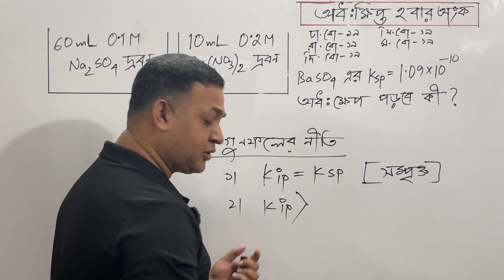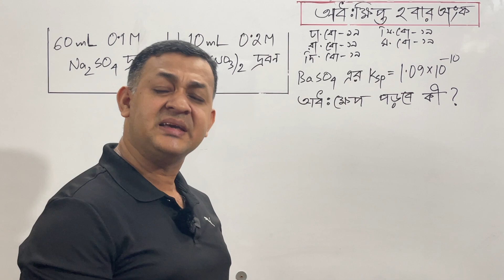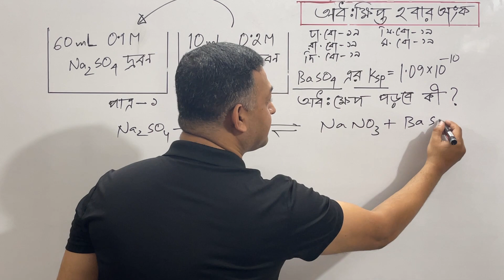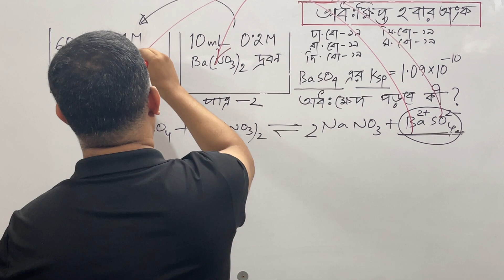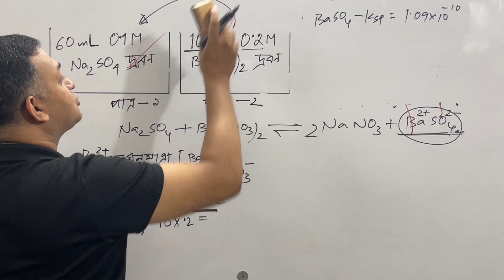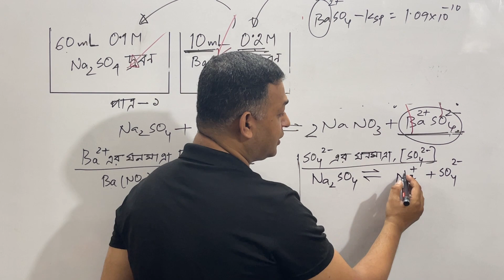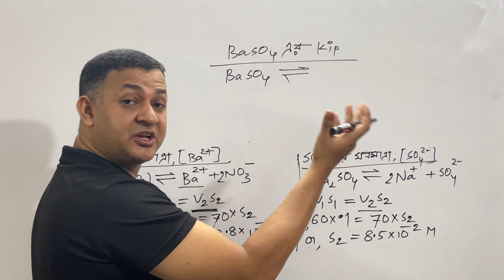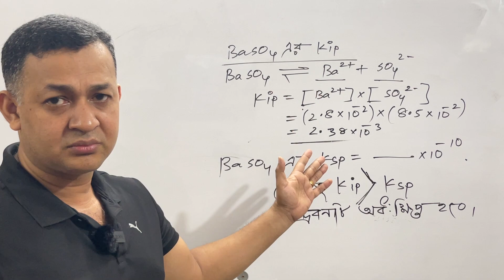অধ:ক্ষিপ্ত হবার ম্যাথ । গুনগত রসায়ন । এইচ এস সি রসায়ন ২য় অধ্যায় । মামুন স্যার